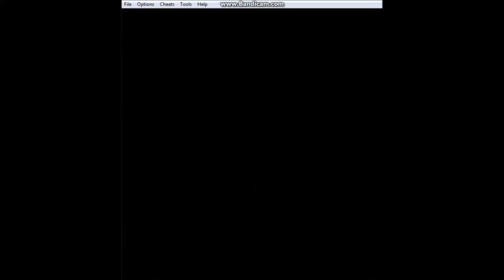Pokemon Red Randomizer Nuzlocke Part 11: I dont have a clever title for this episode